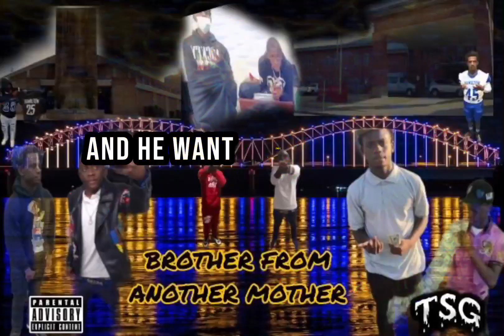BABY (G)ANGSTA ~ LLJA (LONG LIVE JA) OFFICIAL LYRICS & AUDIO